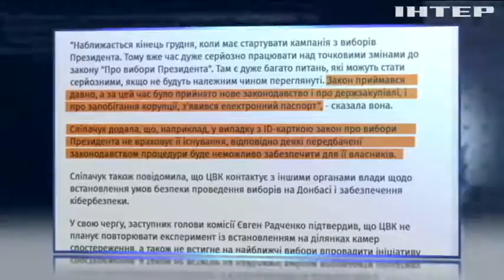ЦВК пропонує внести зміни до закону "Про вибори президента"